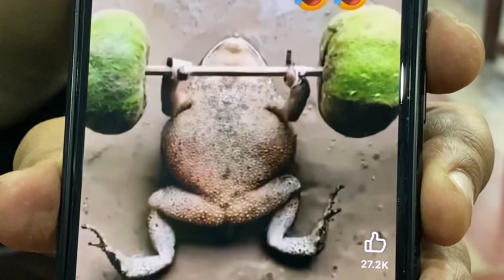Babal Railo Vayoo ANTF Family Sanga!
Hello Ani  Namaste!!🙏😊
If you have any queries then you can give me some feedbacks in ig named as (thakuri_vlogs46).
I'll be uploading more videos in upcoming days.